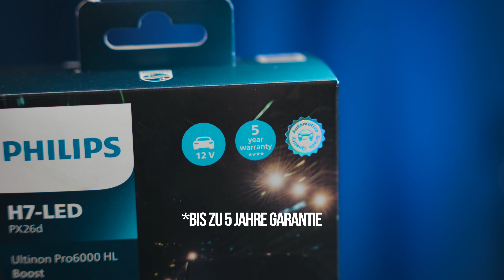Autolampen Salon | Philips Ultinon Pro 6000 Boost | Werbevideo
Werbevideo im Auftrag für den @autolampensalon 🎥🎬 [ᴀɴᴢᴇɪɢᴇ] - **300% mehr Leuchtkraft und bis zu ***5 Jahre Garantie! Die neue *Philips Ultinon Pro 6000 Boost 🏎️💨 Ab sofort beim @autolampensalon erhältlich, deinem Partner für TÜV zugelassene LED‘s. 💡..Rechtliches und weitere Infos zur Leuchtkraft und Garantie:* Die Philips Ultinon Pro6000 LED Boost-Serie ist nur für den Straßenverkehr und für die aufgeführten Fahrzeugmodelle und Beleuchtungsfunktionen in Ländern zugelassen, in denen eine Genehmigung besteht. Weitere Informationen über die in Ihrem Land geltenden gesetzlichen Bestimmungen und unsere aktuelle Kompatibilitätsliste finden Sie unter Philips.com/roadlegalLED. Sie sind dafür verantwortlich, die in Ihrem Land geltenden gesetzlichen Anforderungen einzuhalten.** Im Vergleich zum gesetzlichen Standard für Halogenlampen*** Die Philips Ultinon Pro6000 LED Boost-Serie ist durch eine 2-jährige Garantie beim Kauf und eine kostenlose 3-jährige erweiterte Garantie bei der Registrierung abgedeckt.